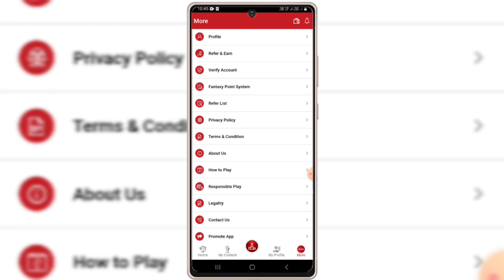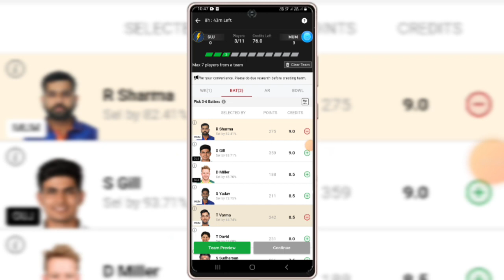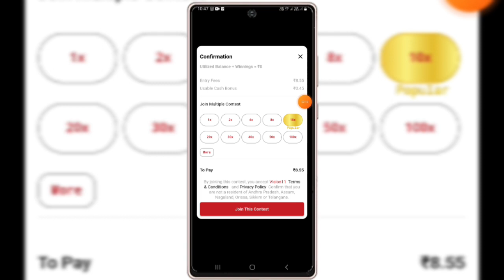vision 11 me bonus kaise use kare | how to use cash bonus in vision 11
vision 11 me bonus kaise use kare
how to use cash bonus in vision 11
vision 11 500 bonus kaise use kare
vision 11 bonus kaise use kare
how to use vision 11 bonus
vision 11 cash bonus use
how to use vision 11 cash bonus
how to use bonus cash in vision 11
how to use bonus in vision 11
vision 11 me 500 bonus kaise use kare
how to use fancash in vision 11
vision 11 par cash bonus kaise use kare
vision 11 cash bonus kaise use kare
vision 11 bonus use
vision 11 me cash bonus kaise use kare
vision 11 how to use cash bonus
vision 11 ka bonus kaise use kare
vision 11 withdrawal kaise kare
version 11 me bonus kaise use kare
vision 11 verify account
vision 11 cash bonus withdrawal
vision 11 pe cash bonus kaise use kare
how to withdraw cash bonus in vision 11
vision 11
vision 11 me bonus kaise withdraw kare

vision 11 me fan cash kaise use kare
vision 11 kaise khele
vision 11 kaise register kare
vision 11 ka cash bonus kaise use kare
vision 11 per bonus kaise use kare
vision 11 app kaise use kare
vision 11 me withdrawal kaise kare
how to use cash bonus on vision 11
cash bonus vision 11
vision 11 add cash kaise kare
vision 11 pe bonus kaise use kare
vision 11 se bonus cash withdrawal
how to withdraw money from vision 11